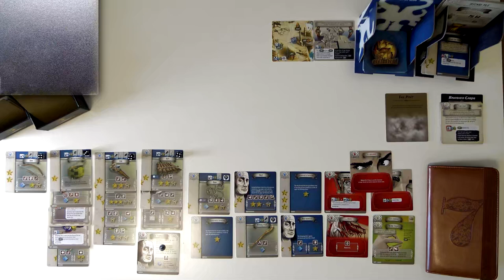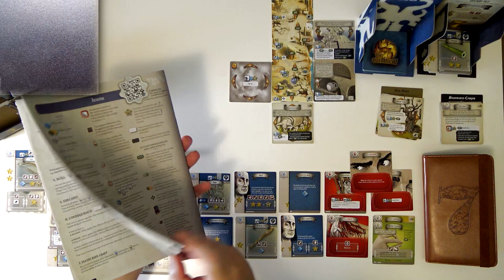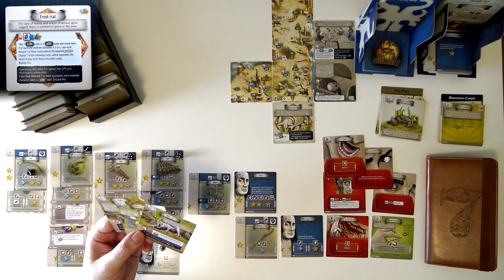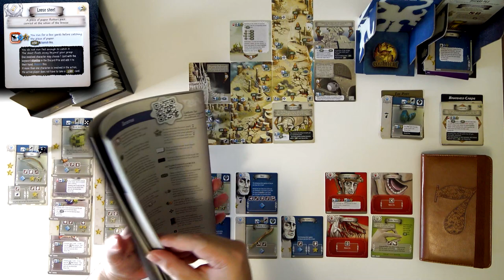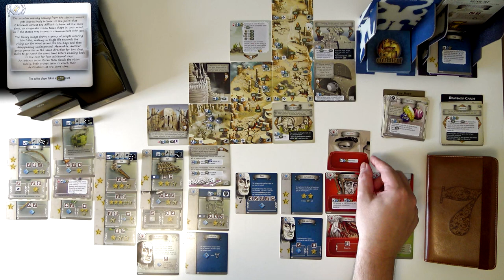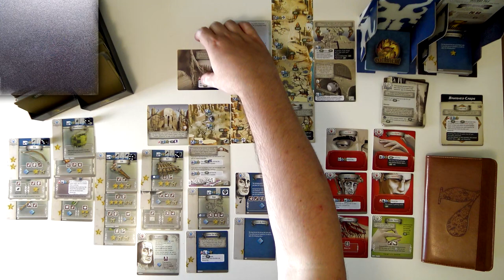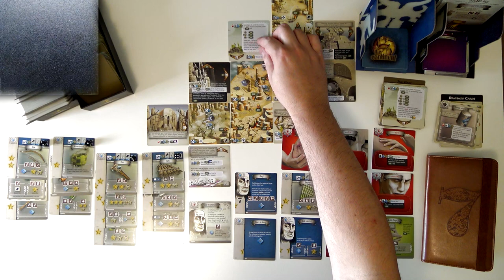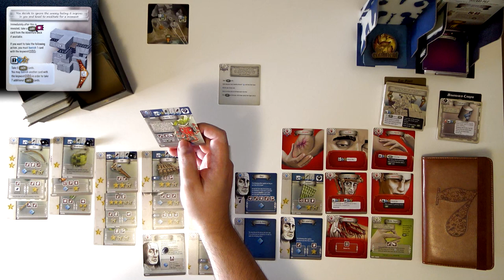7th Continent CZ (3/5) - Sólo - Frankenstein (Desková hra)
Chyby:
29:10 - ještě jsem si měl vzít dvě zkušenosti
1:45:40 - nemohl jsem vrátit kartu, je to jen na určité akce, ne na lov
1:56:10 - měl jsem vyřešit neúspěch v košíku